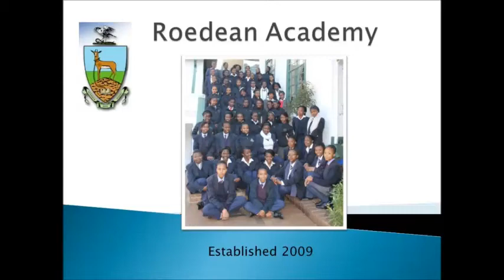Roedean Academy (SA)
The Roedean Academy is an initiative spearheaded by Roedean School (SA) that aims to provide additional tuition for Scholars from under-resourced schools.

We have established a world class training environment which is sustainable and which is having a significant influence on South Africa’s English, Mathematics and Physical Science education for girls from under resourced communities. We have partnered with the neighbouring Barnato Park High School and Masibambane College in Orange Farm and we provide tuition in Mathematics, English, Physical Science and Accounting to Grade 10- Grade 12 girls and tuition in Mathematics and English to Grade 8 and 9 girls. In total we have 100 girls at the Academy.